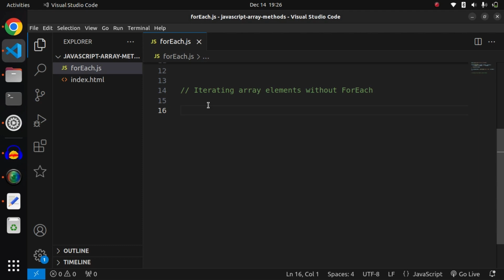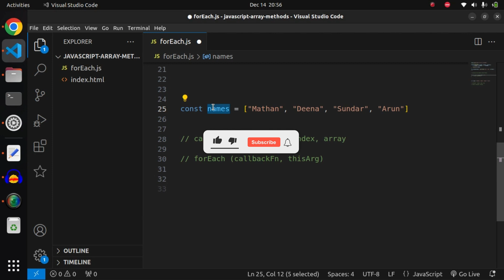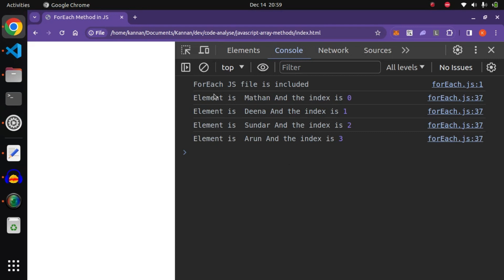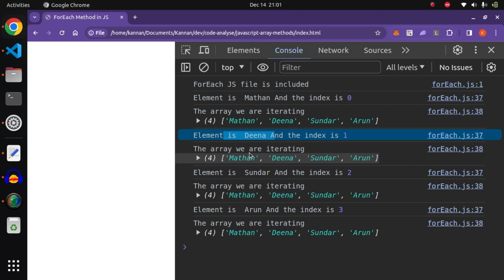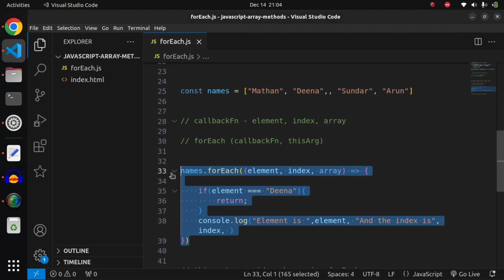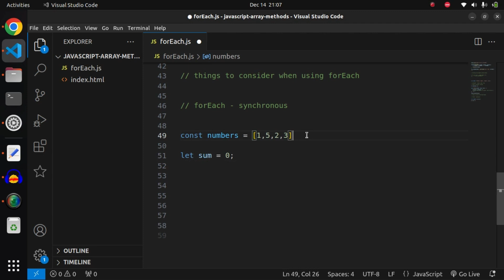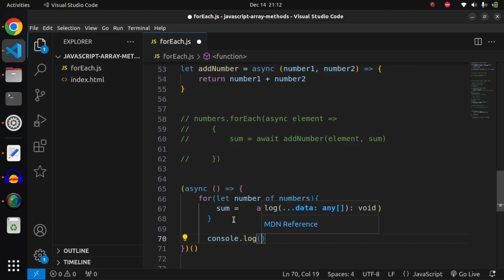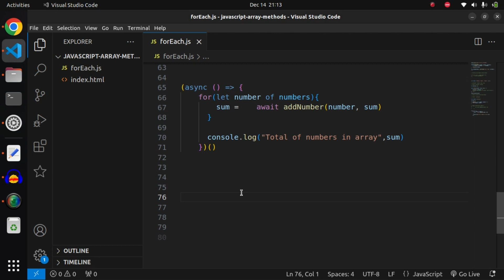forEach Array Method Explained in JavaScript - Tamil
Dive deep into the world of JavaScript mastery with our latest YouTube upload! 🚀🔍 Unlock the secrets of 'forEach' and 'Callback' functions as we guide you through a coding odyssey. 🖥️💡 Whether you're a coding ninja or just starting out, this video is your ticket to a better understanding of these powerful JavaScript features. Hit play now and elevate your coding game! 💻🚀

Timestamp ⌚
Iterating array element without foreach - 0.23
Iterating array element using foreach - 2.40
Things to consider when using foreach - 9.14
Foreach (Synchronous) - 14.03